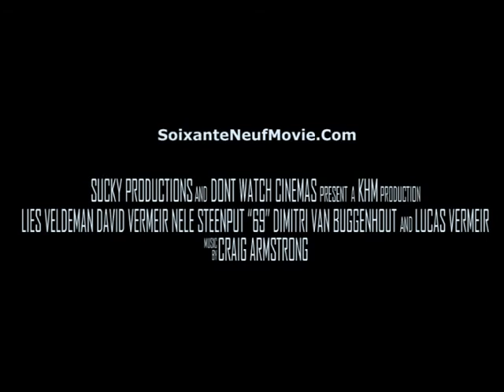Trailer Soixante-neuf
Film project made for school.

Braveheart: Attack on Murron
Craig Armstrong: Escape